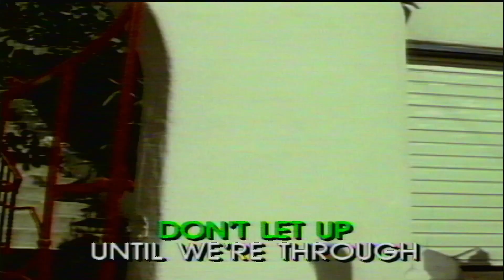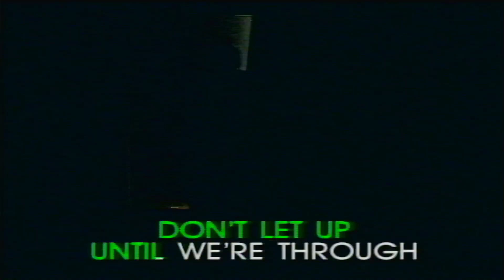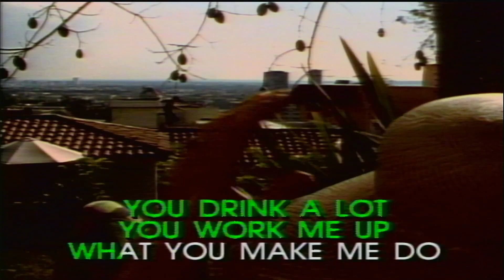GIMME ALL YOUR LOVIN' - ZZ Top - Pioneer Laser Karaoke Vol. 28